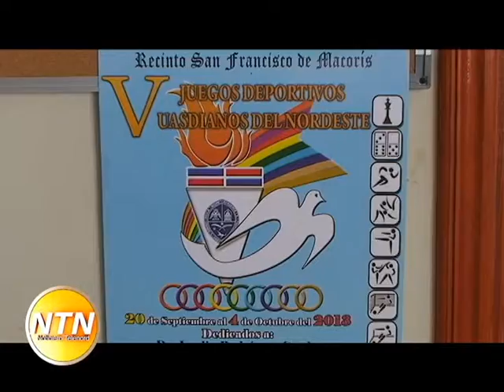RECINTO UASD TRABAJA EN LOS PREPARATIVOS FINALES PARA LOS JUEGOS UASDIANOS